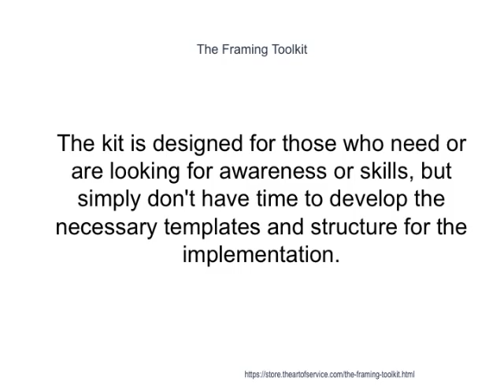The Framing Toolkit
This innovative set of documents and ready-to-use templates will provide you with a head start for both learning and applying of a Framing approach that meets today's standards.